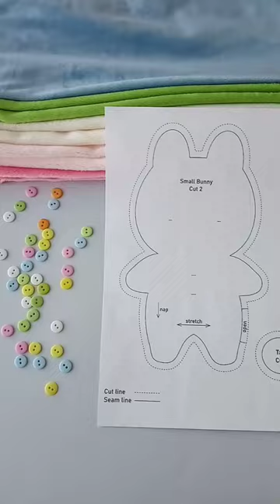How To Sew A Plush Bunny 🖤 Super Easy Sewing Project